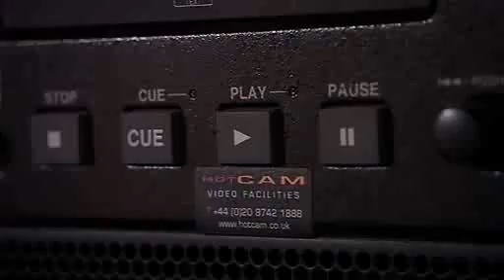Natalie Okri - Britain's Got Talent 2009 - Week 6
Natalie Okri, she is soo adorable. She wants to be a singer and a deva! she also wants to be like Beyonce.